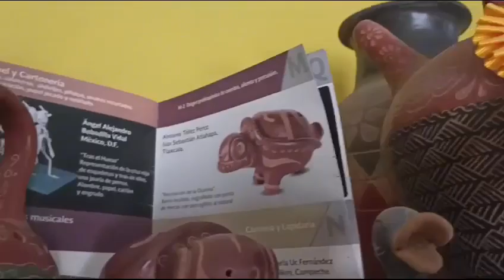Especial La lucha por preservar la artesanía ancestral de los patos de Atlahapa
La lucha por preservar la artesanía ancestral de los patos de Atlahapa

Atlapha, Tlax. 25 de Abril 2024.- En Atlahapa, una tradición familiar de ocho generaciones se aferra a la elaboración de piezas de barro muñido o pulido, destacando los emblemáticos patos. La familia Téllez Pérez es una de las últimas tres familias que continúan esta práctica.

En una entrevista, la familia revela los desafíos que enfrentan debido a la dificultad para obtener barro de la contaminada laguna de Acuitlapilco. Las piezas, como los patos, no solo son objetos decorativos, sino que también tienen una función práctica al mantener el agua fresca, según explica Antonio Téllez.

Aunque el origen exacto de las piezas de patos se pierde en el tiempo, se inspiran en las aves que solían migrar a la laguna, especialmente en el Pato Tepalcate. A pesar de su dedicación, la falta de apoyo gubernamental ha contribuido al declive de esta antigua tradición, con el desinterés creciente de las nuevas generaciones.

Además de los patos, la familia también se dedica a la elaboración de ocarinas, vajillas y otras piezas moldeadas en barro. En un mundo donde las tradiciones artesanales luchan por sobrevivir, la historia de los patos de Atlahapa y la familia Téllez Pérez son un recordatorio del valor del patrimonio cultural y la perseverancia ante la adversidad.

Vía: Edgar Hernández | EsImagen Tlaxcala